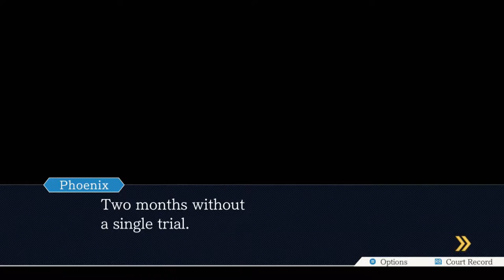Rise from the Ashes - Episode 18 - Phoenix Wright: Ace Attorney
It's been two months since Maya left Phoenix. He hasn't been accepting cases at all since she left. That is, until one day, when a peculiar girl shows up...